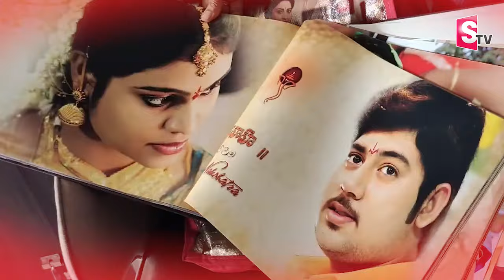Miss Vizag Nakshatra Father in Law Interview | Vizag Nakshatra Teja Incident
Watch►Miss Vizag Nakshatra Father in Law Interview | Vizag Nakshatra Teja Incident | @sumantvkandukur